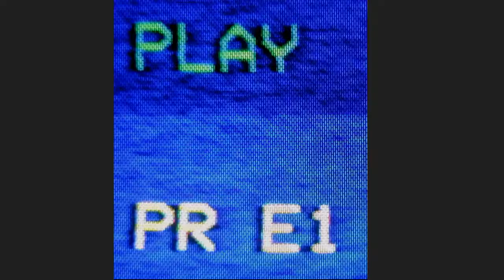Michael Jackson Hot Street Album Commercial 1983 (FAKE COMMERCIAL)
This is a fake commercial!! I got bored and made this 😂😂